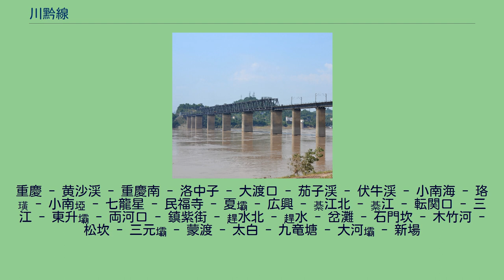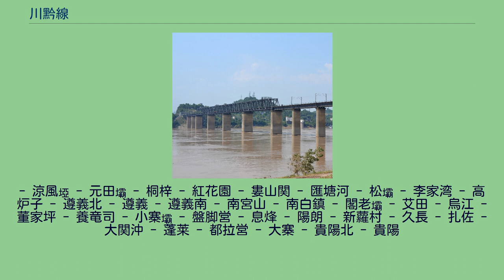川黔線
川黔線（せんけん-せん）は中華人民共和国の重慶市と貴州省貴陽市を連絡する中国国鉄の鉄道路線。
中国西南部の交通で骨格となる重要な路線である。
重慶市渝中区の重慶駅から小南海駅までは成渝線と共用である。
重慶の白沙沱長江大橋により長江を跨ぎ、綦江を経て貴州省に入り、桐梓、遵義、息烽、修文を経由して貴陽市の貴陽駅に至る全長423.6kmの路線で、そのうち貴州省内は292.8kmである。
全線が成都鉄路局管轄で、電化単線である。
沿線の地質情況は複雑であり、101本のトンネル（総延長29352m）と14本の覆道（総延長5642m）と長短併せて125本の橋梁（総延長10.1km）を有する。
全線に占めるトンネルと橋梁を併せた割合は一割である。
重慶が直轄市になった後、市民及びマスコミは渝黔線と習慣的に呼び改めた。
但し鉄道部は改名せず川黔線と呼称している。
平行する高速鉄道路線の渝貴線が2018年に開通したことに伴い、渝黔線老線（旧線）とも呼ばれる。